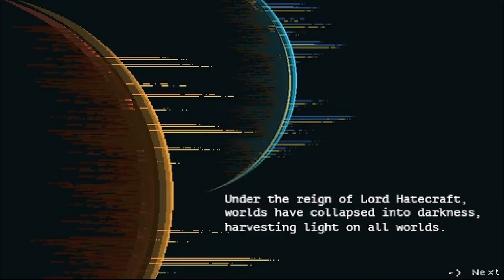TheLightWielder - Gameplay - 2020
Alpha version of The LightWielder
A concept mini game made in 3 days for the Ludum Dare 46 Game jam.
programming: @1stepcloser / Art : @chromaphaseone / Sound supervision : Gashuai.